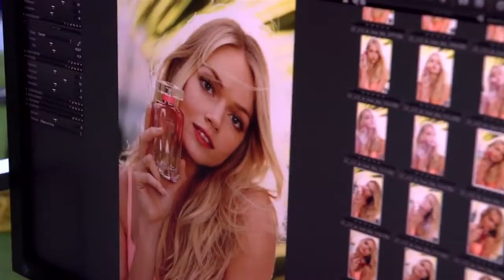Behind the Scenes of the Victoria's Secret Spring 2012 Angels Shoot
Go on the set as Erin Heatherton, Lindsay Ellingson, Toni Garrn and Elyse Taylor shoot the Spring 2012 Angels campaign in Miami with director Michael Bay. Look for the new Love is Heavenly fragrance, the Dream Angels Adds-2-Cup Push-Up bra, and the rest of Victoria's Secret's most romantic collection yet, in stores, catalogue and online.